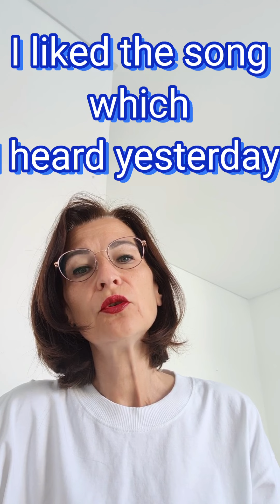Английский легко. Aртикли.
Английский легко. Articles.
Aртикли.